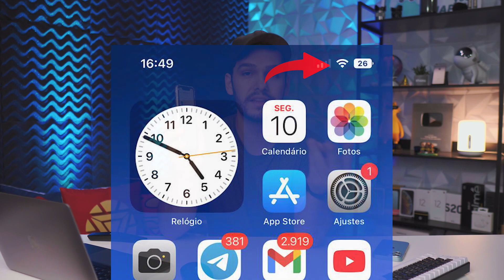NOVA ATUALIZAÇÃO iOS 16.0.3 - QUAIS SÃO AS NOVIDADES?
Saiu o iOS 16.0.3, que chega para corrigir vários bugs do iOS 16. A atualização é pequena, porém é importante? Devo atualizar ou não? Veja o vídeo e saiba quais são as novidades e veja se são realmente importantes pra você.